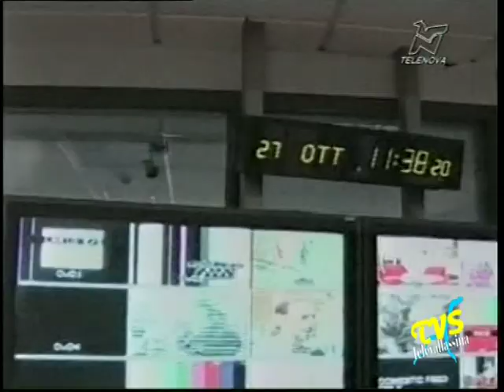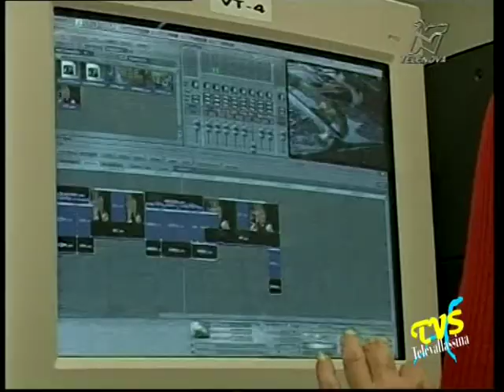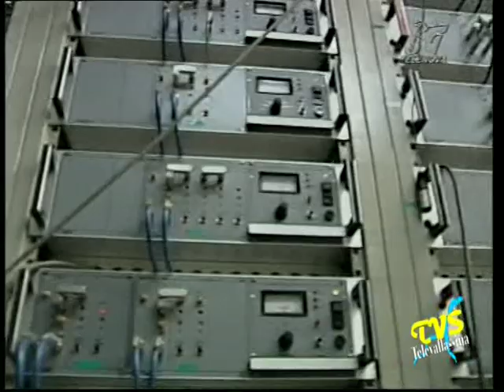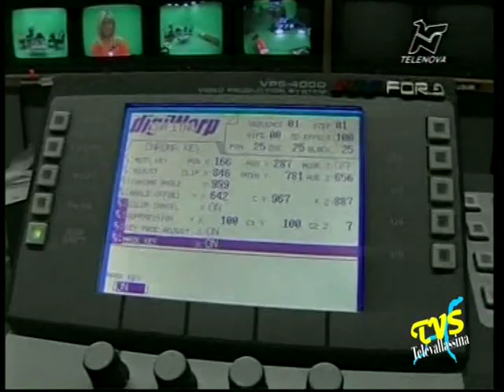Revoca Frequenze - la protesta delle TV LOCALI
Le TV LOCALI protestano per le inaccettabili norme volute dal Governo PDL e LEGA NORD che porteranno alla chiusura degli impianti di oltre 200 emittenti in Italia ( le piu' piccole ). Le parole di Marco Rossignoli di AERANTI-CORALLO, l'associazione che riunisce le tv locali